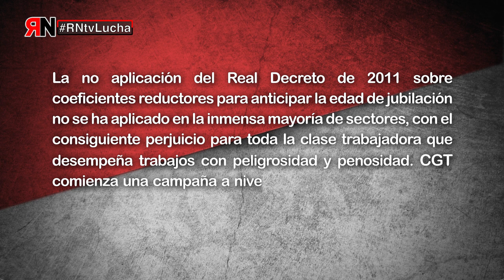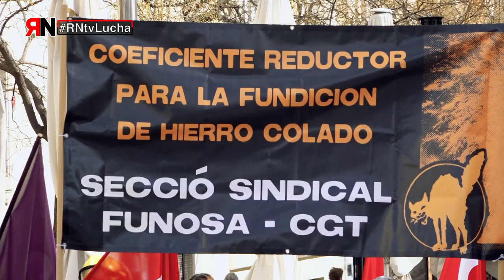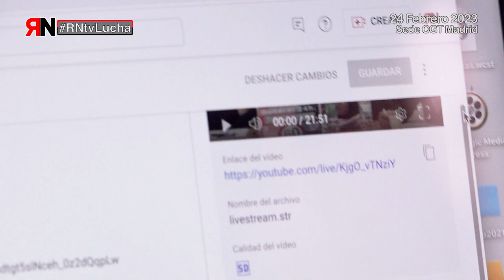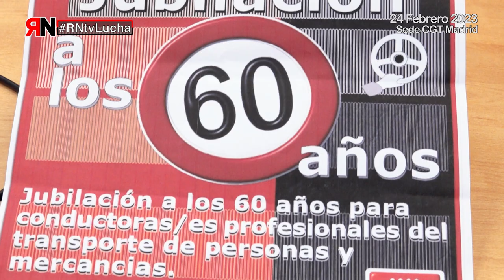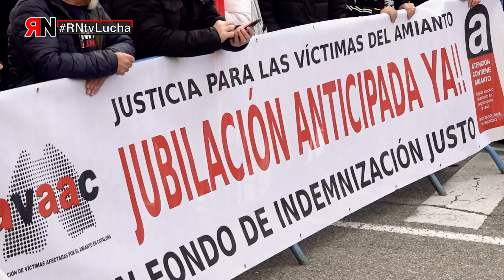RNtvLucha coeficientes reductores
La no aplicación del Real Decreto de 2011 sobre coeficientes reductores para anticipar la edad de jubilación no se ha aplicado en la inmensa mayoría de sectores, con el consiguiente perjuicio para toda la clase trabajadora que desempeña trabajos con peligrosidad y penosidad. CGT comienza una campaña a nivel estatal para hacer cumplir ese decreto y su aplicación de forma inmediata.